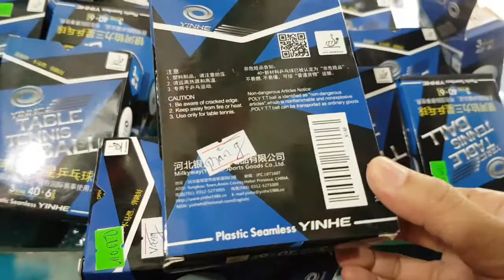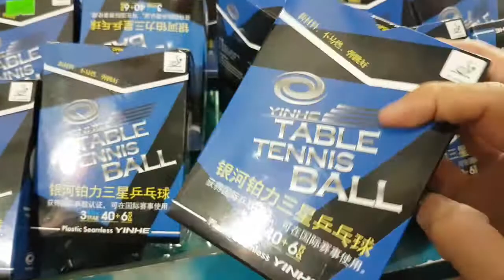quả bóng bàn yinhe 40+ ( 110k 1hôp 6 quả, màu trắng, vàng), yinhe table tennis ball, banh bóng bàn